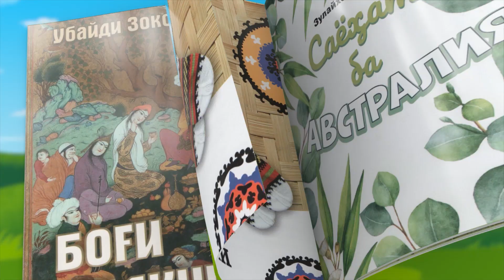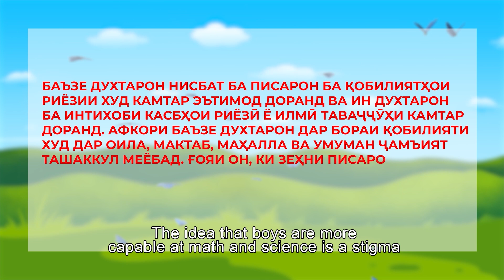USAID Learn Together Activity: PSA on encouraging girls to learn math and science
USAID LTA promotes girls' education in science and math.